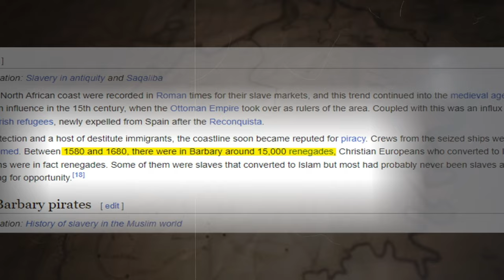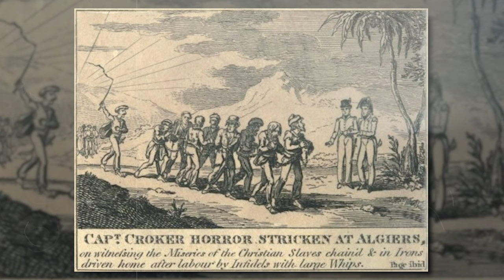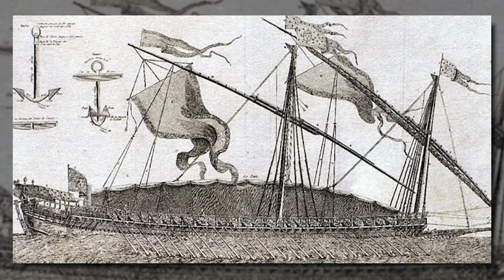The Disturbing Truth About The White Slave Trade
The Disturbing Truth About White Slave Trade

While the African slave trade remains a well-known historical tragedy, there exists another dark chapter obscured from history's spotlight—the enslavement of over a million white Europeans by Barbary pirates. Operating along the coasts of North Africa and the Ottoman Empire, these pirates mercilessly targeted ships and villages across Spain, Italy, France, England, Iceland, and Ireland. Captured victims were ruthlessly sold in markets throughout Morocco, Algeria, Tunisia, and Libya, consigning them to a life of indescribable misery and suffering. Lasting from the 16th to the 19th centuries, the Barbary slave trade was a brutal, harrowing practice that impacted the lives of both blacks and whites.
Welcome to Bizzare history, today we delve into the depths of The Disturbing Truth About The White Slave Trade.

Chapters
0:00 Intro To Chapters
1:01 The Barbary Slave Trade's Origins
2:36 Vanishing Villages To Corsairs Of The Atlantic
3:30 The Ruthless Rulers Of The Seas
4:46 The Diverse Bandits Of the High Seas
6:01 Unlikely Alliances
7:43 The Agony Of The Shackled Oarsmen
9:37 The Horrors Of Galley Slavery In Battle
10:27 Liberation From Barbary Pirates